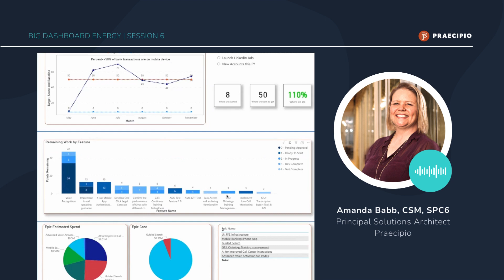Big Dashboard Energy - Session 6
Measure your business strategy's effectiveness against the execution work you're doing with Amanda Babb and Praecipio's Single-Pane-of-Glass dashboard.